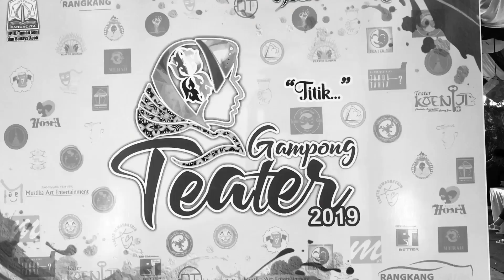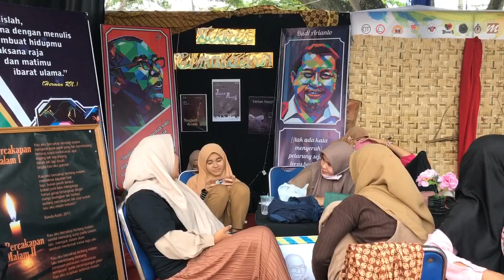Bang Mustika & Dek Na, pasangan seniman teater yang luar biasa, Aceh bangga memiliki beliau berdua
Sahabat kami berdua, Bang Mustika & Dek Na yang luar biasa, beliau adalah pasangan seniman yang luar biasa ... God job bro & sis ... you are so Amazing ...

Management Core adalah sebuah web dan aplikasi developer. Menjadi salah satu web developer yang cukup diperhitungkan saat ini di Aceh, Management Core memiliki target untuk mengembangkan 1000 web di tahun 2019 ,dengan fokus utama adalah membantu para pelaku UKM khususnya yang ada di Aceh untuk menghadapi tantangan dunia digital saat ini.

Management Core bukan sekedar memberikan jasa pengembangan web , tetapi juga memberikan jasa pembuatan dan pengelolaan content untuk kebutuhan web tsb secara berkelanjutan.

Jika Anda ingin memiliki web untuk bisnis, personal, maupun komunitas Anda, silahkan hubungi

Managemen Core